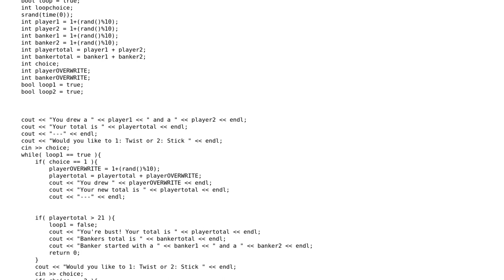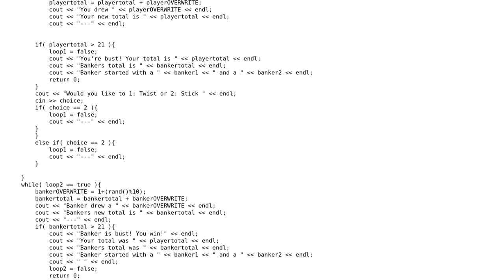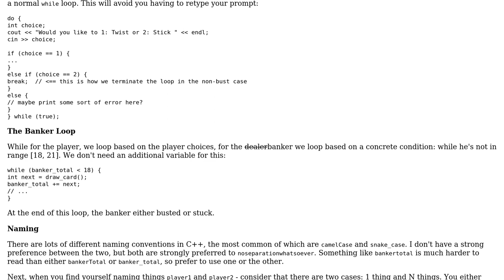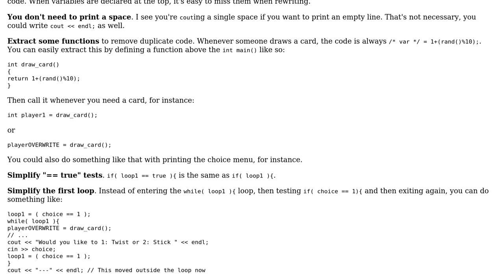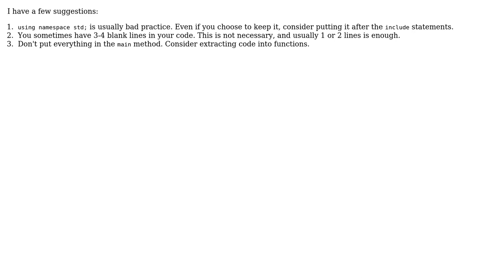21 game similar to Blackjack (3 Solutions!!)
21 game similar to Blackjack

With thanks & praise to God, and with thanks to the many people who have made this project possible! | Content (except music & images) licensed under CC BY-SA | Music | Images & others | With thanks to user Mast user joranvar user Happy Time user Elot user Barry user 200_success and the Stack Exchange Network Trademarks are property of their respective owners. You are responsible for your own actions.